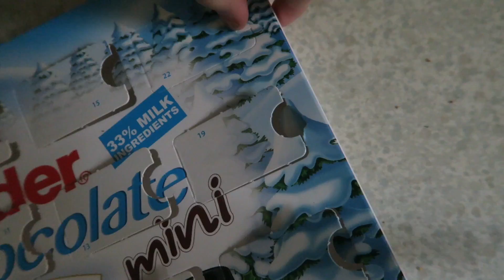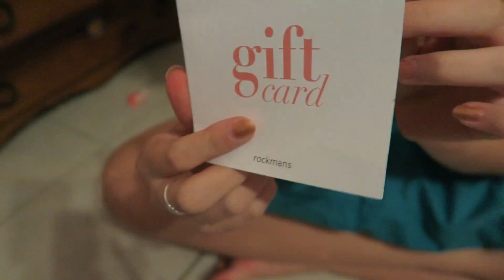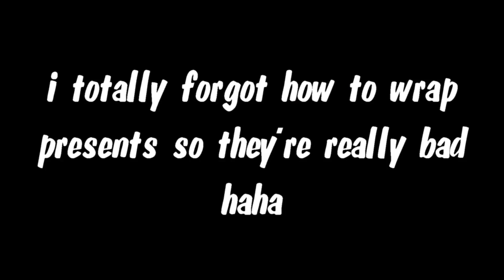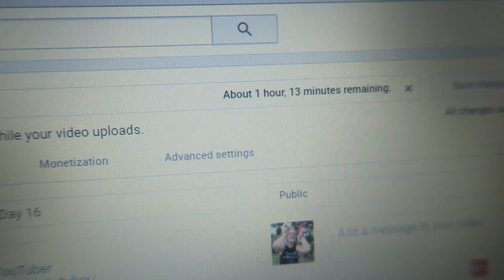Amazing Christmas Lights! + Wrapping Presents! | Vlogmas Day 22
­--- ABOUT ME ­
What camera do I use? Canon Powershot G7X
What editing software do I use? Pinnacle Studio 19 Ultimate
Which country do I live in? Australia